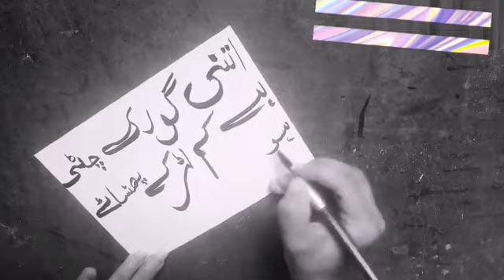sad reality💔 Girl life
Hey everyone!!! hope you are doing great at your home. I'm just bored at home and my friend send me this i like this one because the sentences the words which are written is real life what a society say about a girl on eveytime so watch this video give me thumbsup on the video also do subscribe to my channel because 2nd is coming soon and it will be on boy's life what do you think?